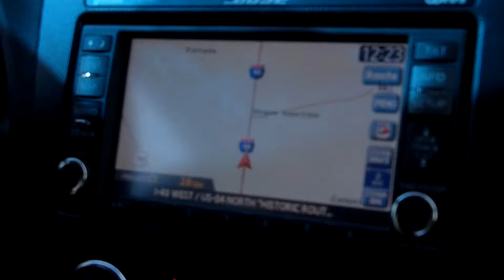Driving to Tucumcari